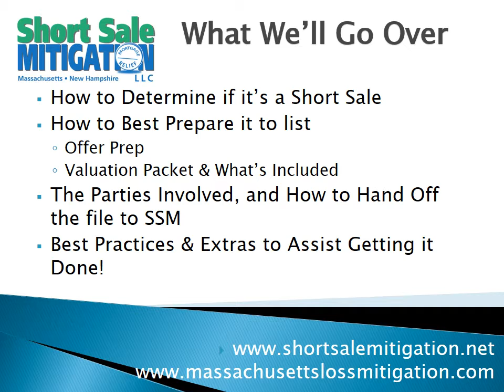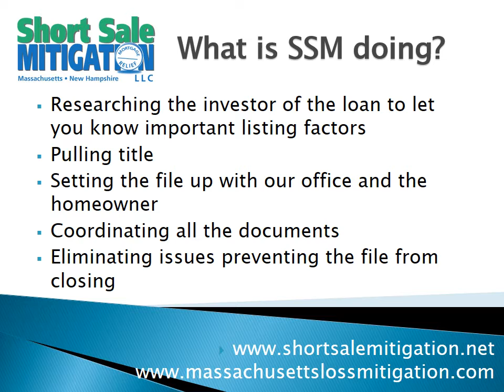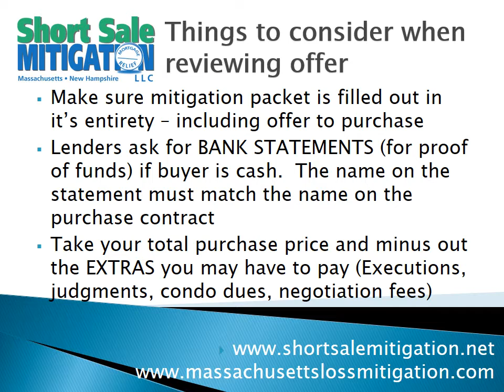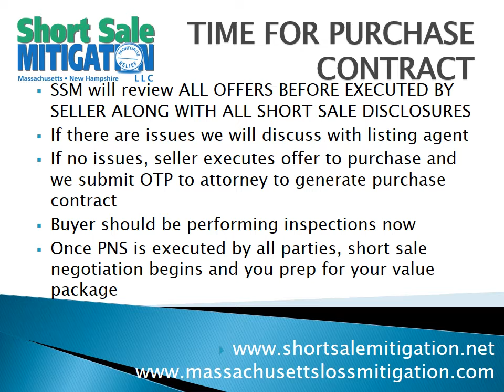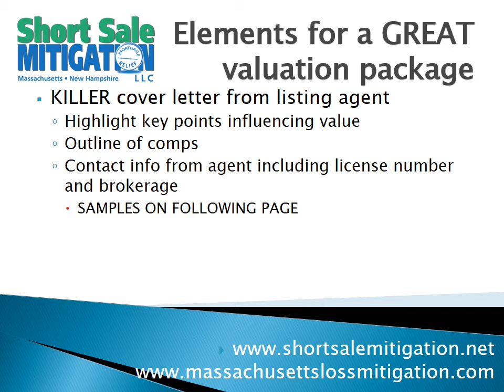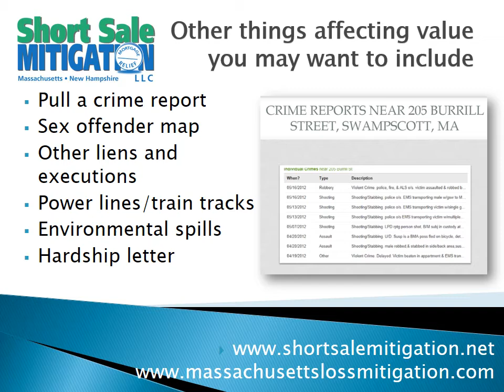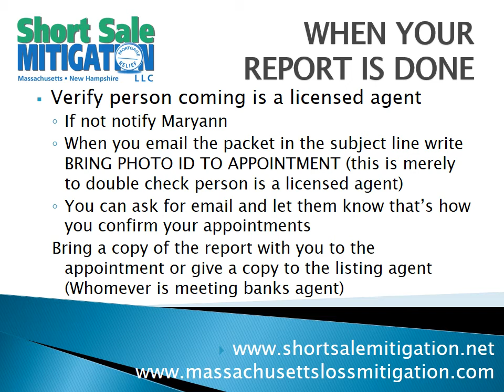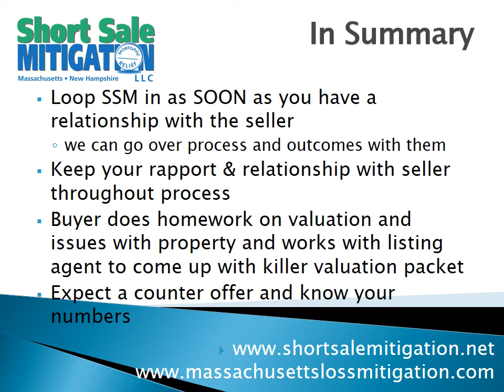Listing Short Sales with Short Sale Mitigation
This video outlines for agents how to properly LIST an upcoming short sale.  It was initially designed for Massachusetts short sales, but can apply to any state.  Maryann Little explains how to list your short sale for SUCCESS!